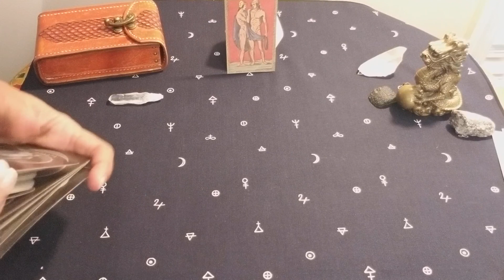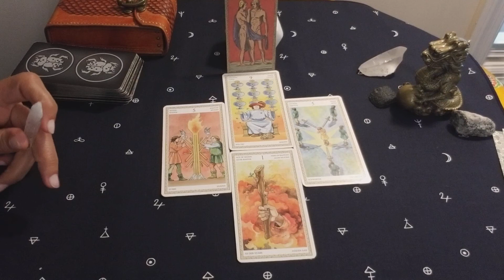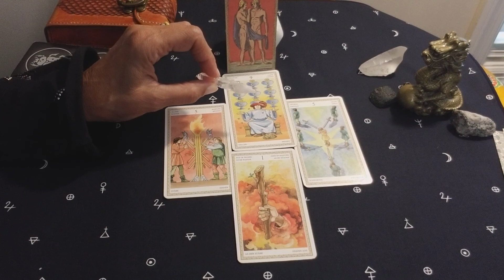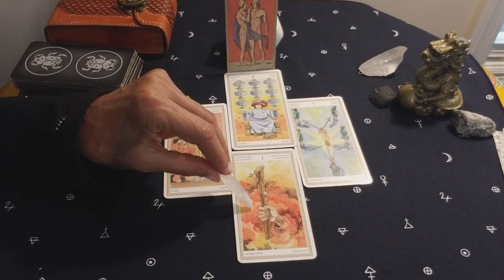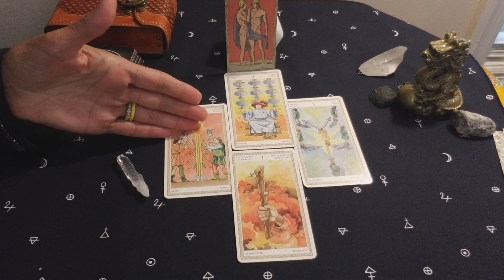БЛИЗНЕЦЫ. АВГУСТ 2020 г. ТАРО РАСКЛАД . ТАРОскоп.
Что ожидает БЛИЗНЕЦОВ в АВГУСТЕ 2020 года?